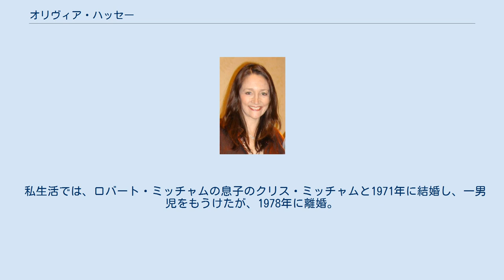オリヴィア・ハッセー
オリヴィア・ハッセー（Olivia Hussey [ouˈliviə ˈhʌsi], 1951年4月17日 - ）は、イギリスの女優。
アルゼンチンのブエノスアイレスの生まれ。
オリビア・ハッセーの表記の方が一般的である。
映画雑誌『スクリーン』ではオリビア・ハッシーと表記していた。
 父はアルゼンチンのオペラ歌手。
2歳の時両親が離婚し、8歳で母の母国イギリスに渡る。
 ドラマ・スクールで学び、ロンドンの舞台に立っていたところをフランコ・ゼフィレッリ監督に見出され、1968年、ウィリアム・シェークスピア原作の映画『ロミオとジュリエット』で人気女優となる。
しかしその後は役に恵まれず、テレビ出演が主となっている。
 2003年、映画『マザー・テレサ』で「この役を20年間待ち続けた」というマザー・テレサの役を演じ、スクリーンに復活を遂げた。
「シェイクスピアのジュリエットを演じ、聖母マリアを演じ、マザー・テレサを演じることができたなんて幸運としか言いようがない」と語った。
 私生活では、ロバート・ミッチャムの息子のクリス・ミッチャムと1971年に結婚し、一男児をもうけたが、1978年に離婚。
カネボウ化粧品のCMに出演した際、そのCM曲「君は薔薇より美しい」を歌った歌手の布施明と1980年に結婚。
一男児をもうけたが1989年に離婚している。
その後、アメリカ人ミュージシャンのデヴィッド・アイズリー（David Glen Eisley）と結婚。
一女インディア・アイズリーをもうけた。
 ^ 「マザー・テレサ」公式パンフレット日本版（東宝）2005年